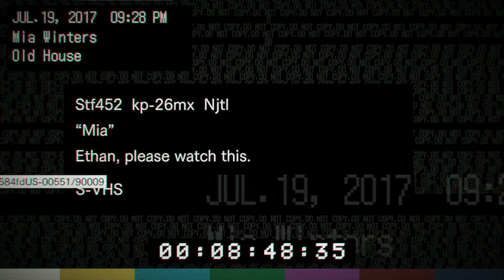Resident Evil 7 #4 - Marguerite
Watching the tape of Mia, and we meet Marguerite .